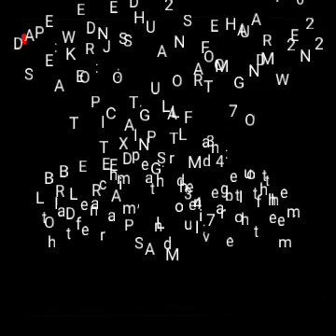WEDNESDAY 2ND FEBRUARY 2022 GOOD MORNING EXHORTATION BY JOSHUA OSATOHANMWEN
DATE: WEDNESDAY 2ND FEBRUARY 2022

SPEAKER: JOSHUA OSATOHANMWEN

TOPIC: A GULL FROM GOD

BIBLE READING: The angel of the LORD encampeth round about them that fear him, and delivereth them. PSALM 34:7